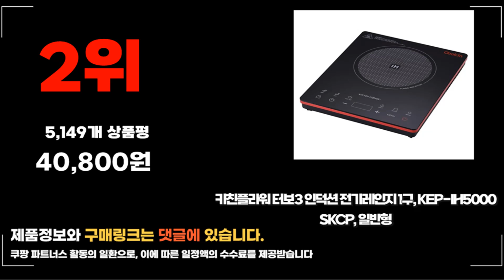2024년 요즘 잘나가는 1구인덕션 추천순위 TOP10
❤️❤️❤️ 요즘 인기있는 1구인덕션 구매 가격 평점 리뷰 정리해 봤어요! ❤️❤️❤️

[00:06]
10위. 홈플래닛 2000W 고화력 슬림 인덕션 레인지 1구 [37,250원]
[00:11]
9위. 신제품 키친아트 고화력 고성능 1구 인덕션레인지 2000W [59,900원]

[00:17]
8위. 테팔 에브리데이 슬림 인덕션 1구 IH2108KR 일반형 [73,260원]

[00:22]
7위. 쿠첸 슬림 인덕션 1구 CEO-F160 일반형 [73,470원]

[00:28]
6위. 보랄 캠션 미니 인덕션 1구 WHITE HNZ-JV330TDC [29,800원]

[00:33]
5위. 크루거 IH 인덕션 전기레인지 1구 쾌속가열 안전한 [45,300원]

[00:39]
4위. 삼성전자 인덕션 1구 NZ31DG200CFH(화이트) 일반형 [144,420원]

[00:44]
3위. 루미스 1구 인덕션 스마트 슬림 2000W 고화력 [57,000원]

[00:50]
2위. 키친플라워 터보3 인덕션 전기레인지 1구 KEP-IH5000SKCP 일반형 [40,800원]

[00:55]
1위. 테팔 비테스 인덕션 레인지 1구 IH7228KR 일반형 [55,640원]